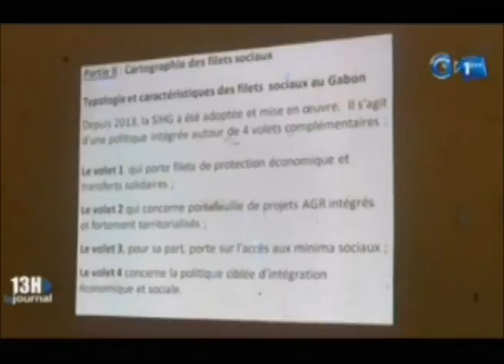RTG/Atelier de validation de la cartographie des filets sociaux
Atelier de validation de la cartographie des filets sociaux par la Direction générale de la Protection Sociale et l’UNICEF